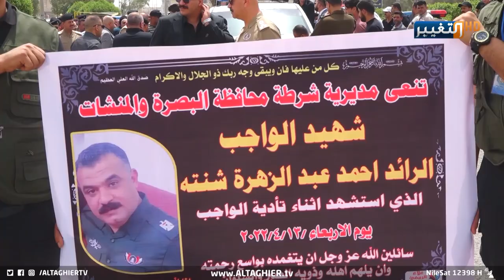شاهد زفة شهيد عراقي تتحول لمعاني بطولية من البصرة | تقرير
لم يتوقف حزن البصرة عند حد تشييع الشهيد_أحمد_عبد_الزهرة إلى مثواه الأخير، بل رسالة حملت عناوين البطولة والتضحية فداء لأجل العراق وشعبه والحفاظ على أمنه واستقراره.
موقع قناة التغيير الفضائية الالكتروني